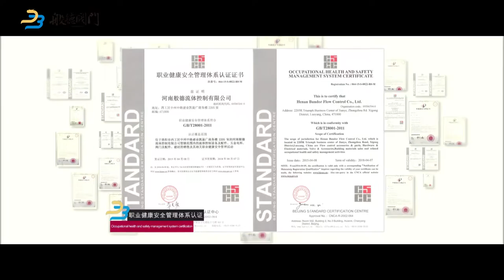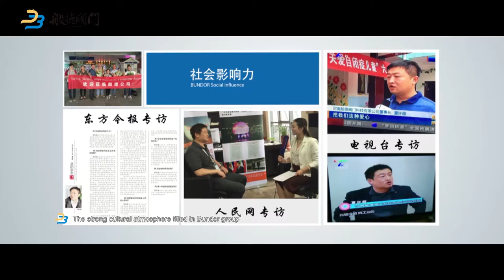Company Overview Of Bundor Valve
We specialized in butterfly valve,resilient seat gate valve,knife gate valve,dual plate check valve and Y strainer etc.DN40-1200,0.6/1.0/1.6Mpa. We can supply different body materials such as cast iron, ductile iron, cast steel, stainless steel and bronze according to different working conditions.